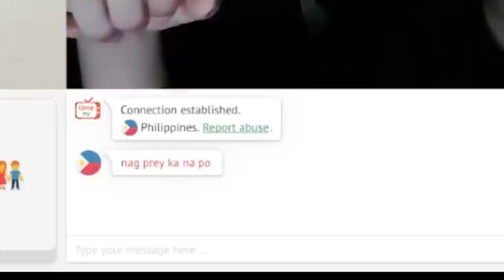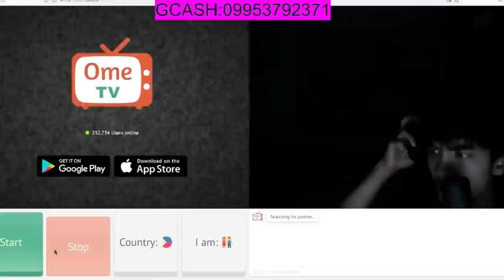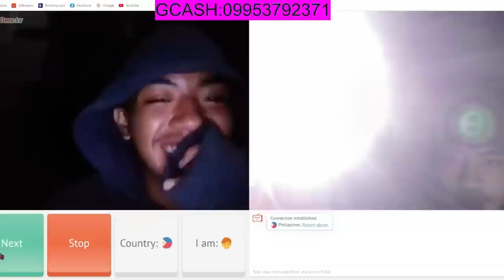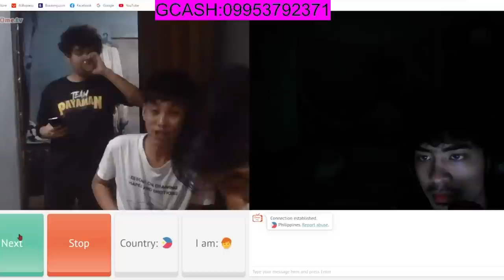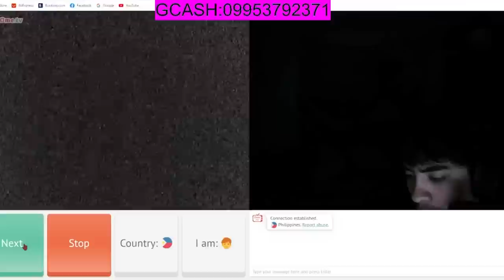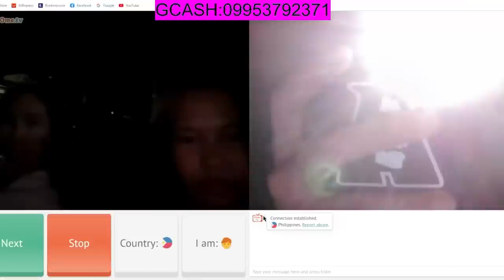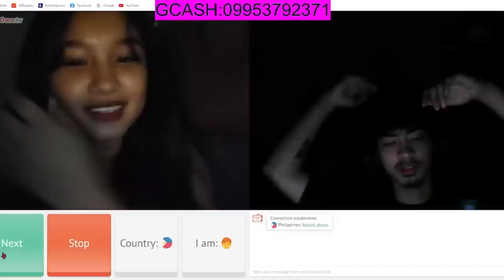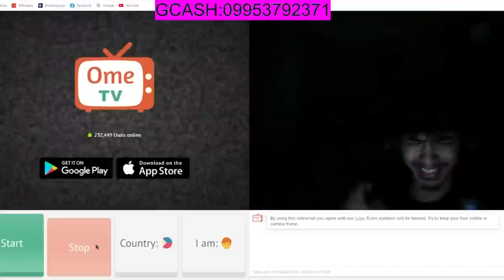NAGPRAY SABAY NAGJAKO?????????